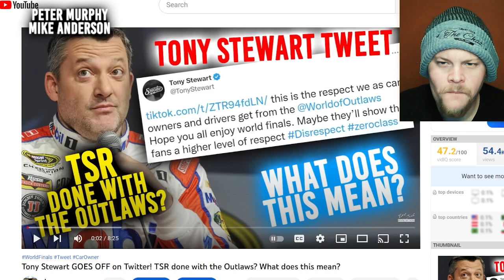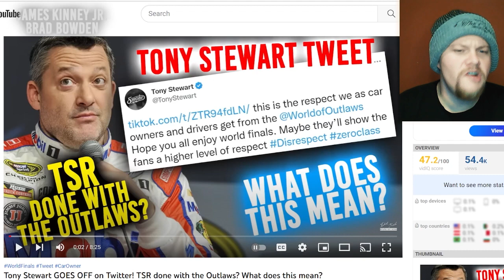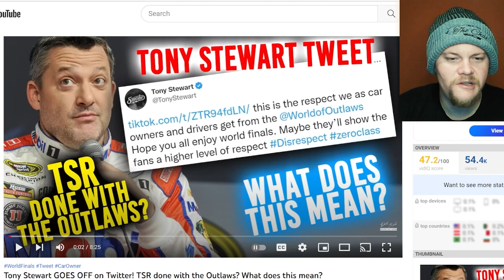RUMOR MILL: Eldora Pulling Outlaw Shows In 2023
The Rumor going around of @eldoraspeedway potentially pulling @WorldofOutlaws races for 2023 is in circulation - we look into why this could be a possibility - and why TicketSales are not up for renewal yet.. and does this possibly play a CounterStrike to the whole @highlimitracing2975 series debacle.

**Partners For 2022**
Sidney Long
Damon Shoults
Allen Bedgood
Mike Loomer
McKenzie Diesel
David Chamblee
Glenn Borden
1961
Kyle Soltesz
Mike Anderson
Peter Murphy
Jeff Fragoza
Jason Power
Mark Renvoize
Eileen Thompson
Benton Brost
Brandon Rumley
AshcraftMotorsports.com
Wade Wishneski
James Kinney Jr.
Brad Bowden
David McLendon
Josh Upton
Sonja Wolsky
Paul McClain
Mark Hill
Frank Ludiciani
Barry Hinkle
Sean Allen
Brad Winkler
Patrick Chambers
Jeff Boyle
Spike’s Barber Shop - Green Bay, Wisconsin
5B Motorsports
Boulton Motorsports
AEG
Eric Shaffer
Hale Contruction
JHR
Mick Kramer Farms
TheLittleSpeedShoppe.com
Darin Harl
Stix Houghton
Will Eggiman